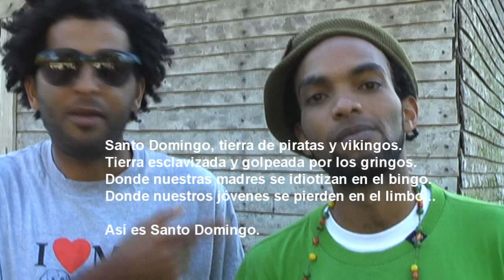Entrevista a Circuito Negro - Hip Hop Comprometido desde Cristo Rey, Santo Domingo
DJ-Kama entrevista al grupo de hip-hop Circuito Negro, de Cristo Rey, quienes narran su experiencia al haber participado como contrapartes del legendario grupo venezolano de música alternativa y de protesta Los Guaraguao, en el concierto ofrecido en la Plaza Héroes de Abril de la Universidad Autónoma de Santo Domingo el 2 de marzo del 2009. Grabación realizada por cristoreyenlinea.com en El Limón, Samaná, República Dominicana.